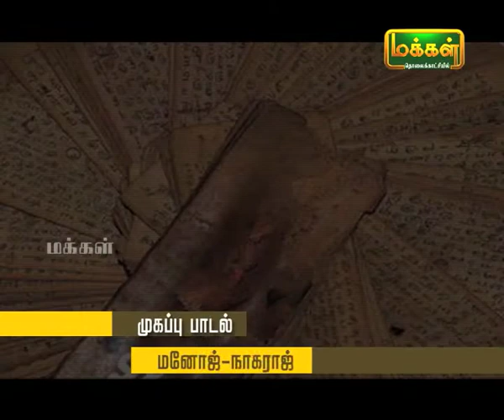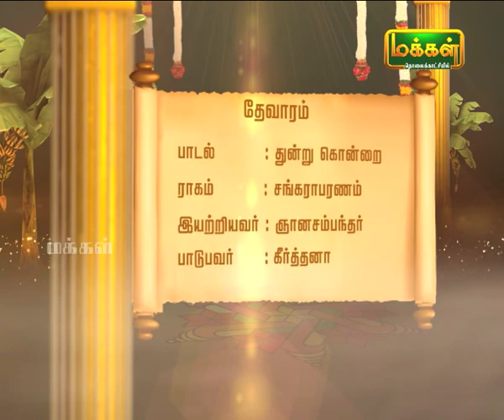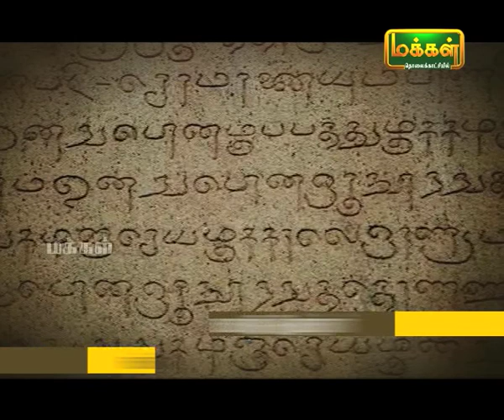Kalaimamani Dr. S.Sunder l Origin of Tamil Music - Pannisai Viththagargal | Thevaram | Epi 34